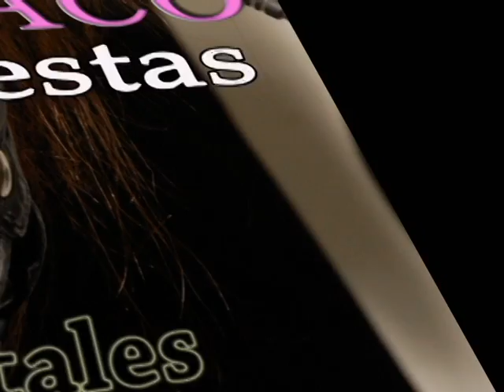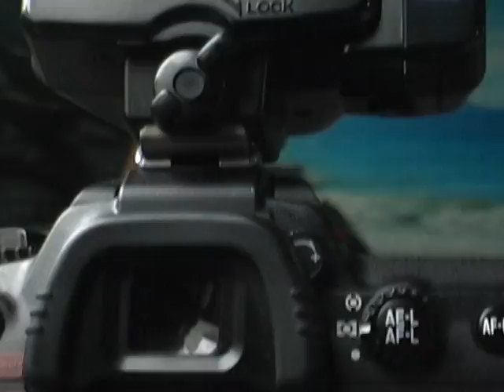BACK ESTUDIO 15 AÑOS.avi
Clip de video en SET, sesion de fotos y filmacion mientras se realiza la sesion